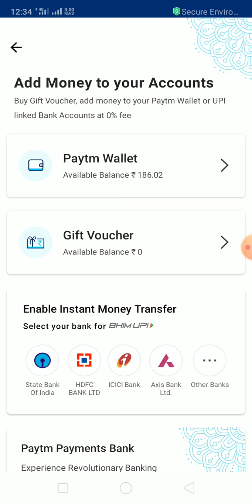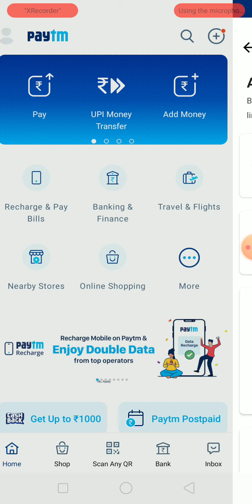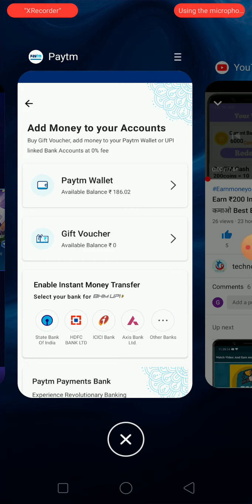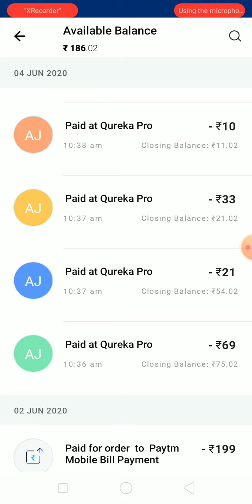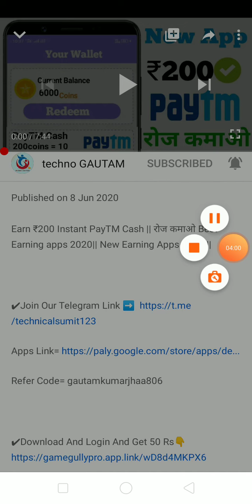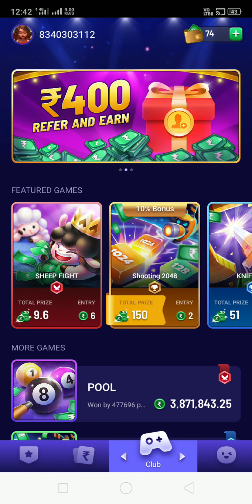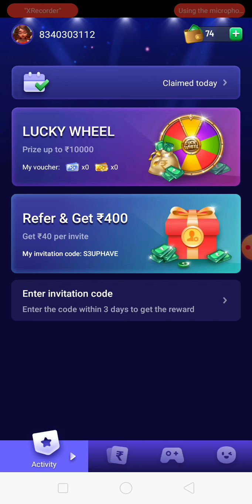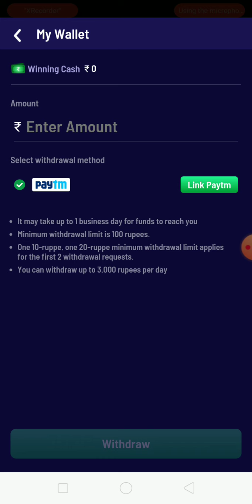2020 BEST SPIN APPS || EARN ₹700 Add Instant Unlimited Time Free Paytm Cash 2020 || New Earning App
2020 BEST SPIN APPS || EARN ₹700 Add Instant  Unlimited Time Free Paytm Cash 2020 || New Earning App

sh